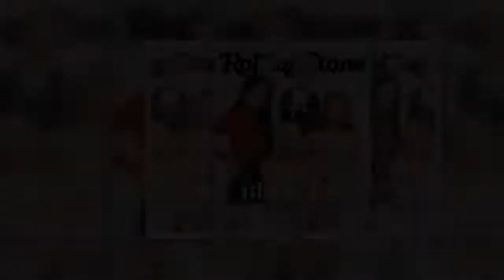Blackpink continues making history on their path to superstardom. The K-pop girl group from South Ko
Blackpink continues making history on their path to superstardom. The K-pop girl group from South Korea is already a global sensation, with numerous achievements under their belt like high profile collaborations with Lady Gaga and Cardi B, performing at Coachella, and becoming the first K-pop girl group to sell over one million copies of an…